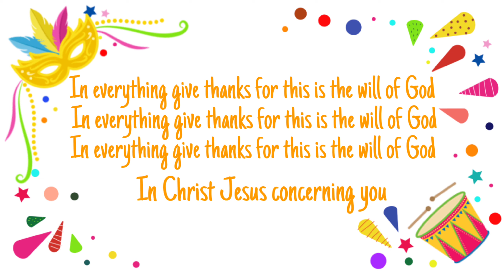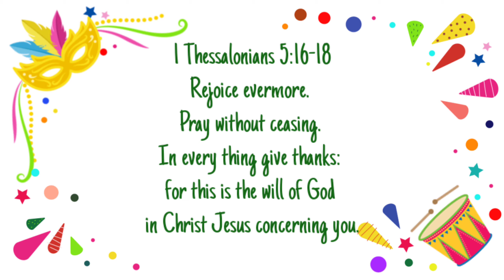In Christ Jesus Concerning You Minus one w/ Lyrics | Sunday school song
Rejoice ever more, pray without ceasing , in every thing Give thanks for this is the will of God